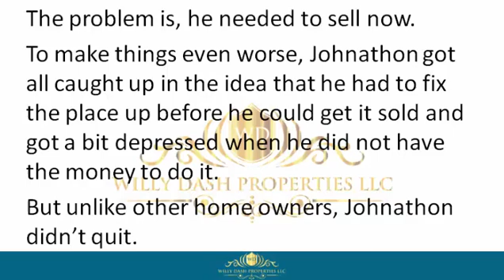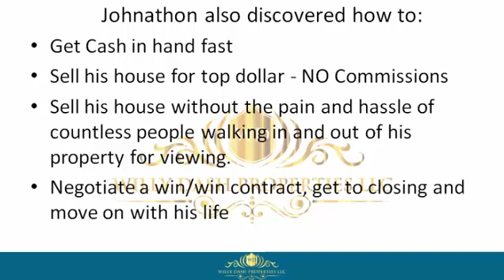how to sell my home in greenacres fl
how to sell my home in green acres fl If you are looking for how to sell my home in green acres fl, then watch this video to learn everything you need to know about how to sell my home in green acres fl